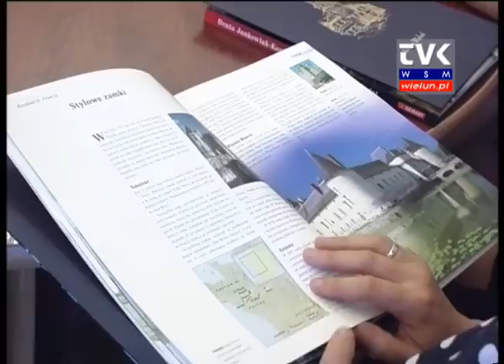Burmistrz Wielunia nagrodził najzdolniejszych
Burmistrz Janusz Antczak nagrodził dzisiaj dyplomami i książkami najlepszych uczniów szkół podstawowych i gimnazjalnych wytypowanych przez dyrektorów szkół.